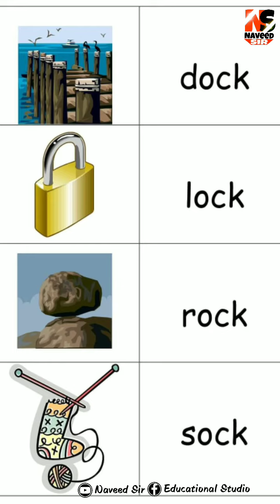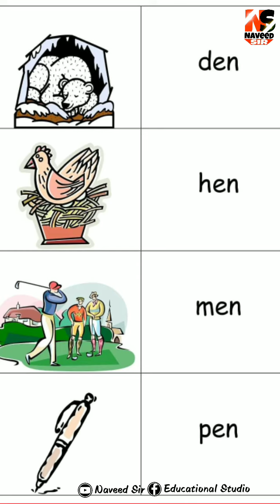Rhyming Words Activities For Kids